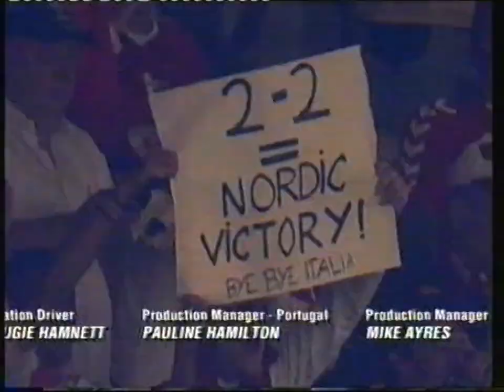Des Lynam's Final Moments on ITV Sport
Brighton fan and hugely popular sports anchor Desmond Lynam retired from presenting Live football with the conclusion of the UEFA Euro 2004 Final between Portugal and Greece in Lisbon. The hosts surprisingly lost the match to the workmanlike Greeks. Lynam was joined in the studio for his final broadcast by Sir Bobby Robson, Ally McCoist and Terry Venables. Broadcast Sunday 4th July 2004.

Copyright ITV.